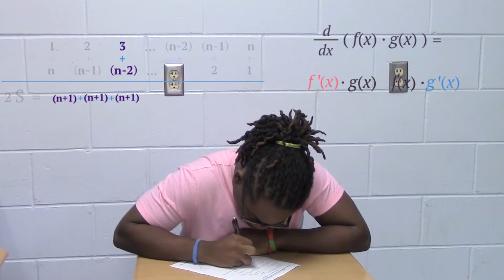Hawkstar 15 Second Clip